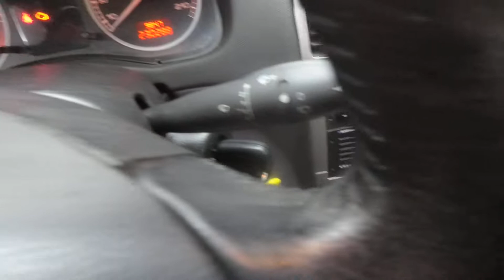Peugeot 307 2002